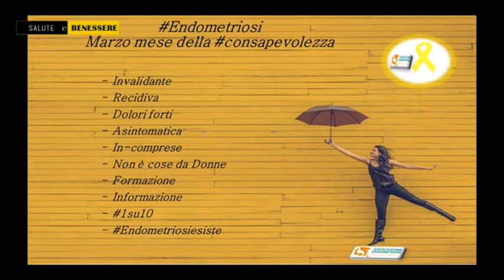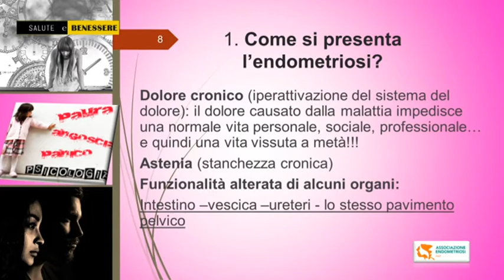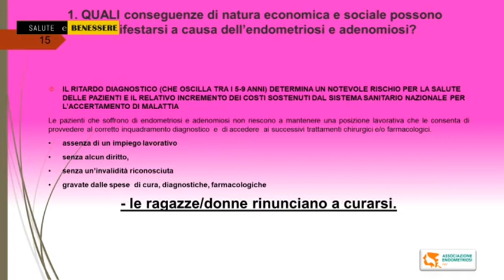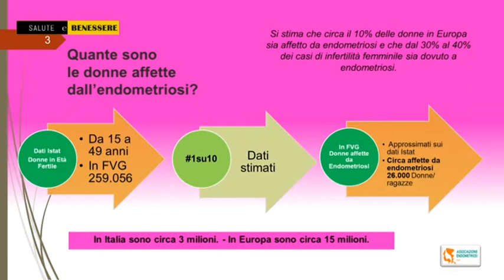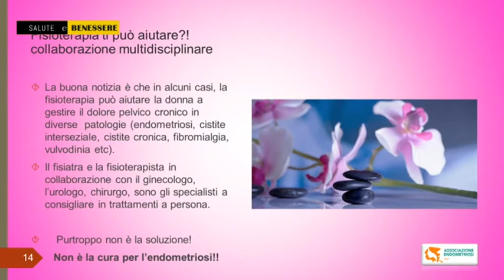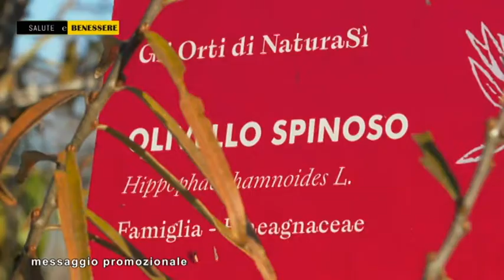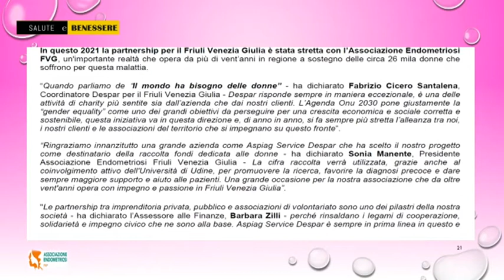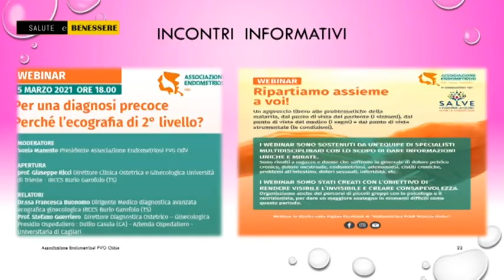Salute e Benessere 27 02 21